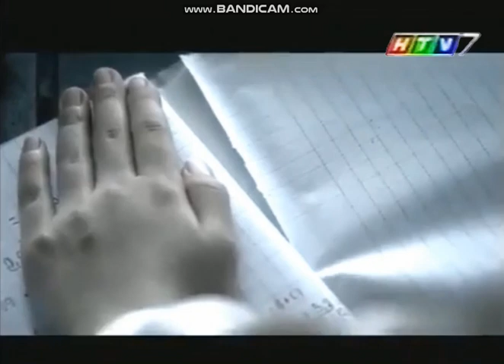HTV7 - Quảng cáo Đèn đom đóm (2002)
Source: VHS
First Firefly Light campaign - Dutch Lady Commercial on HTV7

Skype: phuthienst1